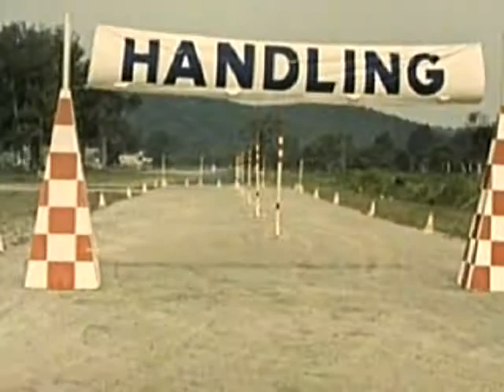Chevrolet Corvair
Corvair advert to music,